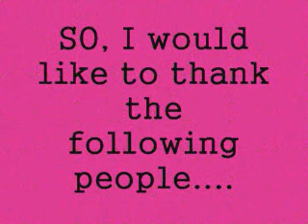CREDITS!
And I'm reallly sorry if I didn't mention your name in this and you sent me an idea, it was hard finding all the names. But if i forgot to mention you please message me, thanks!